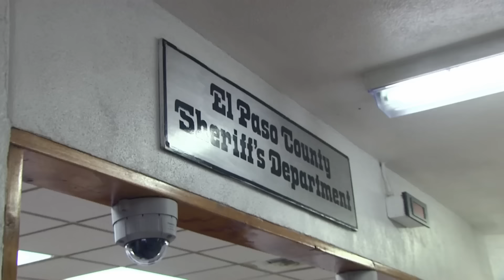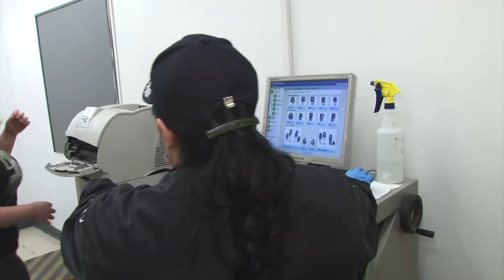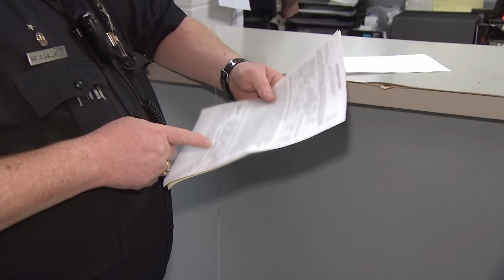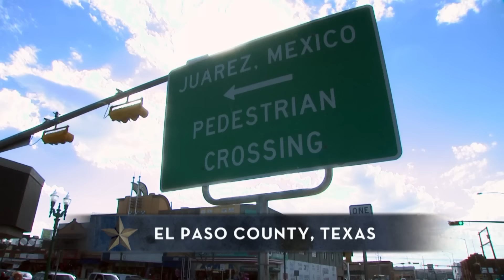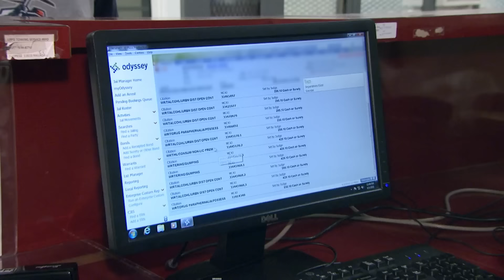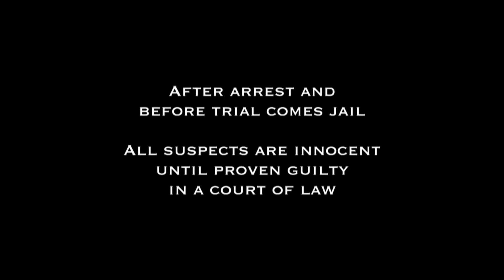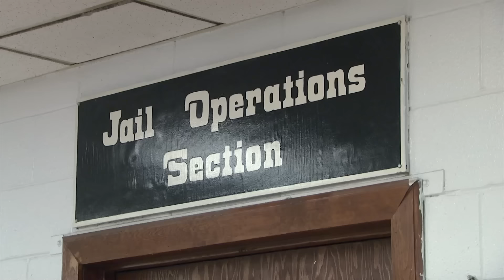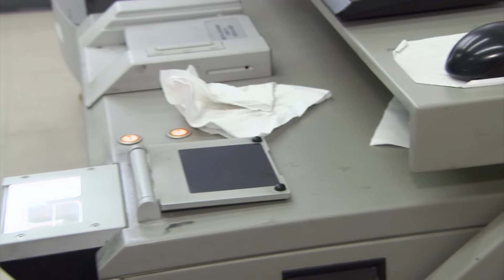Intoxicated Woman Thrown Into Isolation Cell | Jail Big Texas | Real Responders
Officers deal with a rowdy drunk suspect and put her in an isolation cell. The intoxicated woman manages to break her handcuffs. Meanwhile, a man who survived the cartel is brought into jail after being caught by border patrol. And officers process a robbery suspect who claims he doesn't want to give up the thug life.